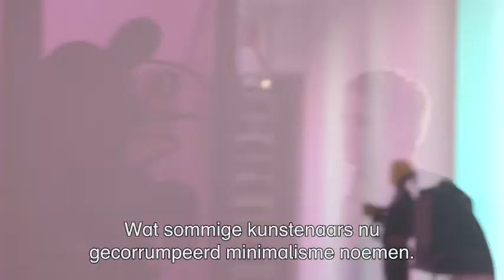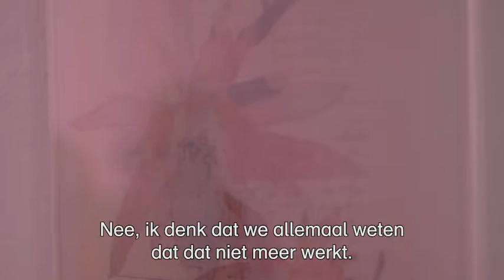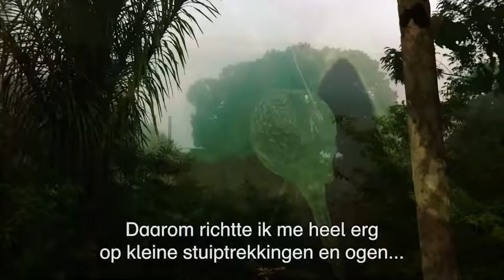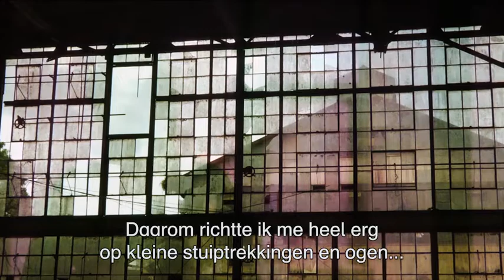Melanie Smith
In 1989 ging Melanie Smith (Poole 1965) samen met enkele andere net afgestudeerde Engelse kunstenaars naar Mexico. De reis was bedoeld als een zelf georganiseerde ‘artist in residence’-periode van een paar maanden, maar werd een ontdekkingstocht door de Latijns-Amerikaanse wereld die nu al ruim 25 jaar duurt. Eerst probeerde Smith de metropool Mexico Stad te doorgronden. Later trok ze de natuurlijke Mexicaanse jungle van Xilitla in en bezocht ze Fordlândia in Brazilië. Twee westerlingen, Edward James en Henry Ford, hebben daar ieder op zijn eigen manier geprobeerd een stempel te drukken op de plek. Ze filmde de historische locaties en monteerde haar materiaal tot beeld-essays. Objecten – gevonden, gemaakt, gereconstrueerd – vormen het tastbare bewijsmateriaal van haar ondernemingen.

In deze video vertelt de kunstenaar over haar werk en de invloed van Mexico op haar denken en leven. De video is gemaakt naar aanleiding van Smith’s eerste Europese overzichtstentoonstelling, georganiseerd in samenwerking met MK Gallery in Milton Keynes,